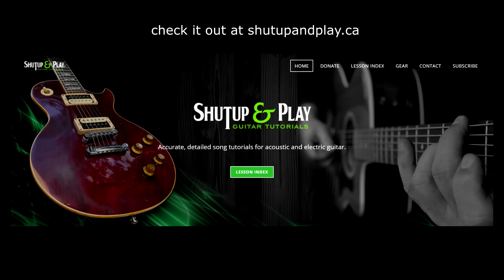NEW website! shutupandplay.ca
It has all of the videos here, plus lots of other stuff. Everything is much more organized with a complete lesson index and drop down menu sorted by artist which makes it really easy to find what you're looking for.
Hope you enjoy it. Cheers